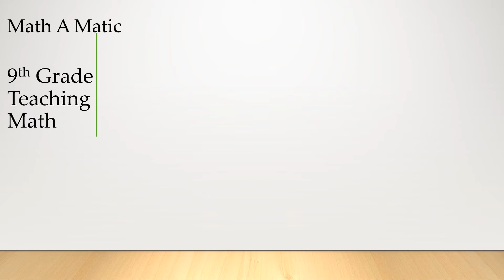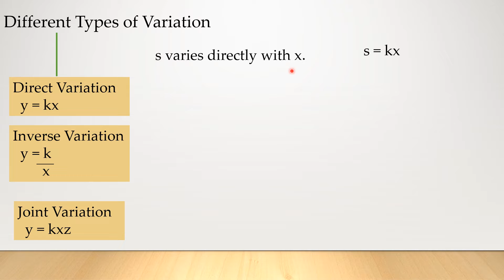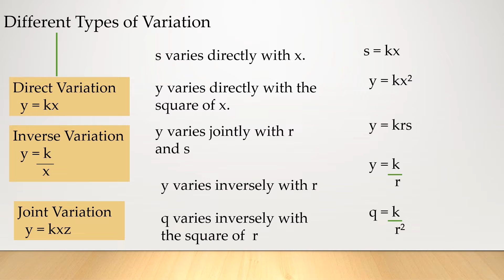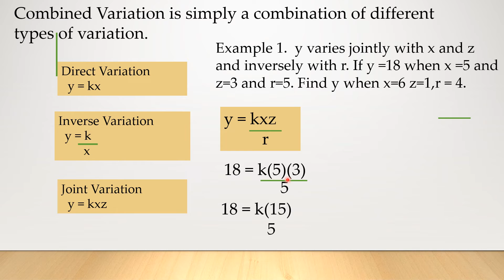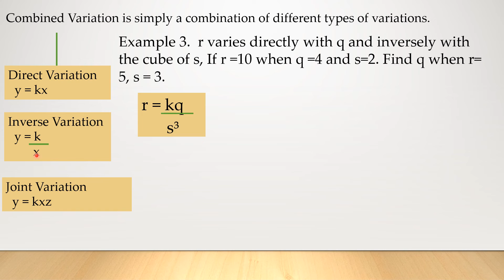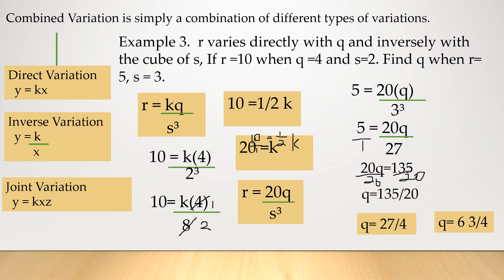Combined Variation(Tagalog)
This video is focused on combined Variation. It explains how to write the equation of combined variation, how to solve for the constant of variation and to solve for the unknown variables. This videos explains also the other types of variation.